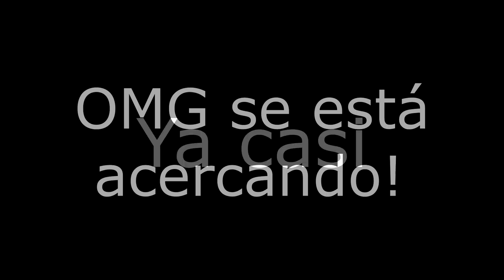*¡Cómo Desbloquear a TAILS NINE y SANTA SONIC En Sonic Speed Simulator!*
Hey que tal? El día de hoy van a ver Como DESBLOQUEAR a NINE de Sonic Prime y Santa Sonic en Sonic Speed Simulator ❄️

JUEGA AHORA 🕹️
Sonic Speed Simulator: